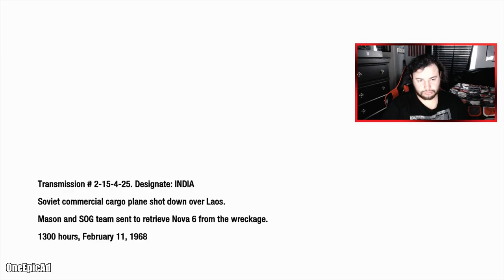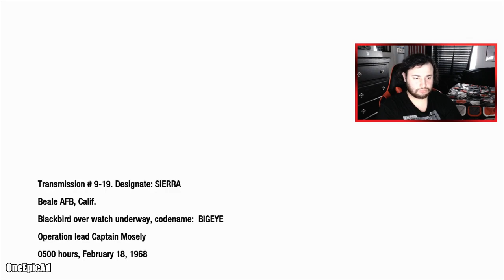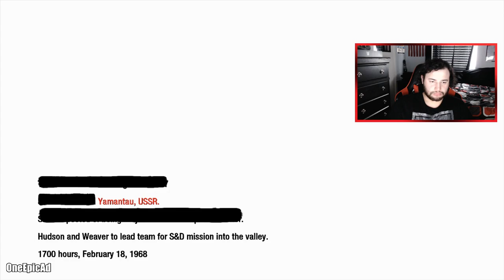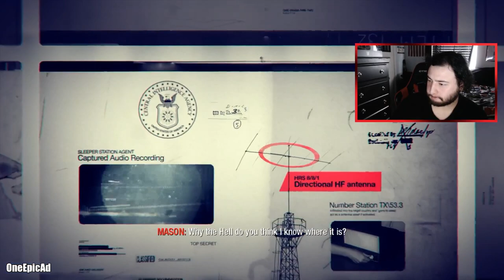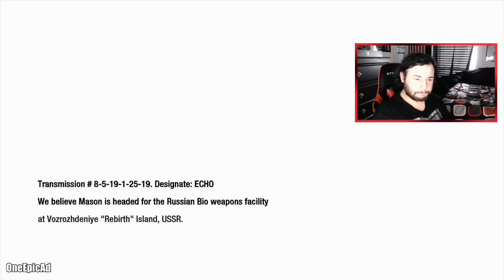Call of Duty: Black Ops (FULL GAME) - Part 6 - I’M A TERRIBLE PILOT